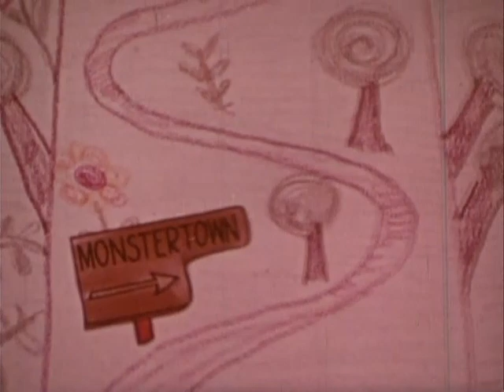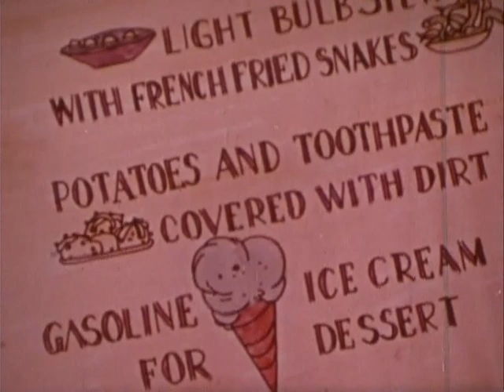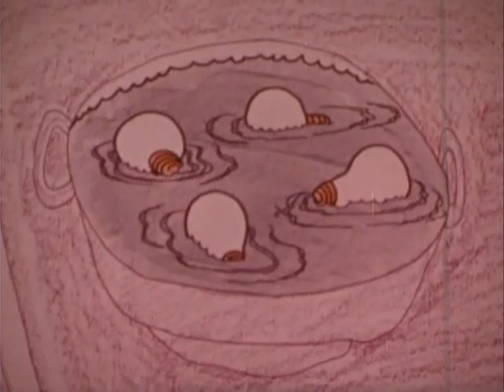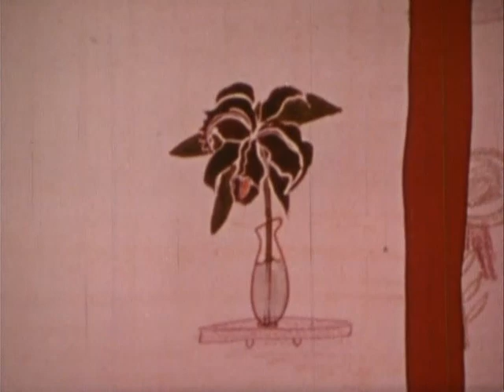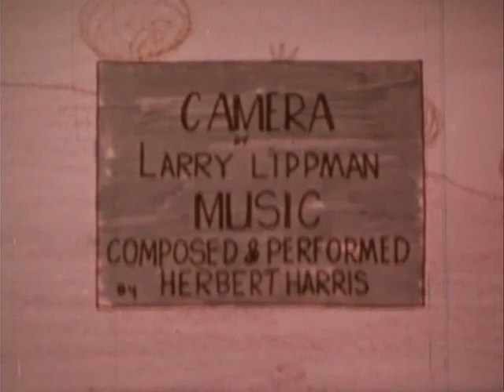Classroom Film "Boo Boo Monster" (16mm)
Bizarre animation that seems to attempt to say something about racism. From the DVD "Trash Palace Classroom Films Vol. 1: Stacey Case."
Billy Budd Films 1972. Produced and narrated by Bill Cleary.